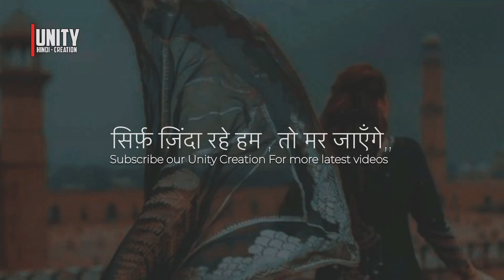Deep Lines | Broken John Elia - 💔🔺 | BeyDili Kya Yun Hi | WhatsApp Status | John Elia Shayari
Description Lines ,,

Your quarries :-
John Elia John Elia
John Elia Shayari Status
Tahjeeb Hafi Shayari
Unity Hindi Creation
Iqbal poetry
 Ahmad faraz
Sad quotes in Urdu
Ghalib shayari
Sad poetry in Urdu
2 lines Love quotes in urdu
2 lines Romantic poetry in urdu
Urdu ghazal
Sad shayari urdu
Bewafa poetry
Ghalib poetry
Barish poetry
Mirza ghalib
shayari Love
shayari urdu
Eid poetry
Tahjeeb Hafi Poetry Status
Poetry in Hindi i text
Munafiq shayari
Judai poetry
Allama Iqbal ki shayari
Narazgi poetry
Khamoshi poetry
2 lines Allama Iqbal sher
sad poetry
Best friend quotes in urdu
Badmashi poetry
2 lines sms
Urdu lines
Allama Iqbal poetry in urdu for students
Rekhta poetry
Urdu poetry in englsh
Poetry sms
Sad poetry

HASHTAGS#️⃣

𝙔𝙤𝙪𝙧 𝙦𝙪𝙖𝙧𝙧𝙞𝙚𝙨 :-
𝙐𝙧𝙙𝙪 𝙨𝙝𝙖𝙮𝙖𝙧𝙞
𝙄𝙦𝙗𝙖𝙡 𝙥𝙤𝙚𝙩𝙧𝙮
𝘼𝙝𝙢𝙖𝙙 𝙛𝙖𝙧𝙖𝙯 𝙎𝙖𝙙 𝙦𝙪𝙤𝙩𝙚𝙨 𝙞𝙣 𝙐𝙧𝙙𝙪
𝙂𝙝𝙖𝙡𝙞𝙗 𝙨𝙝𝙖𝙮𝙖𝙧𝙞
𝙂𝙝𝙖𝙡𝙞𝙗 𝙥𝙤𝙚𝙩𝙧𝙮
𝘽𝙖𝙧𝙞𝙨𝙝 𝙥𝙤𝙚𝙩𝙧𝙮